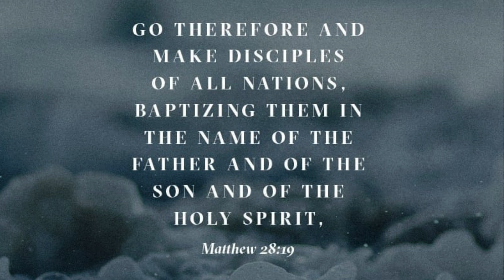Guided Bible Meditation: The Great Commission in Matthew 28:19 🙏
Join us for a transformative Guided Bible Meditation centered around Matthew 28:19. Explore the profound call to discipleship and the responsibility of sharing the Gospel with the world. Experience a deep sense of purpose and empowerment as you reflect on the significance of the Great Commission.